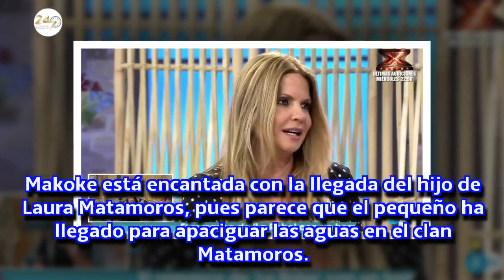Makoke habla de Matías, el hijo de Laura Matamoros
La mujer de Kiko Matamoros ha hablado de la reciente maternidad de la hija del excolaborador de 'Sálvame'.